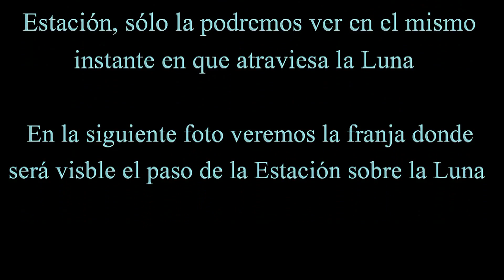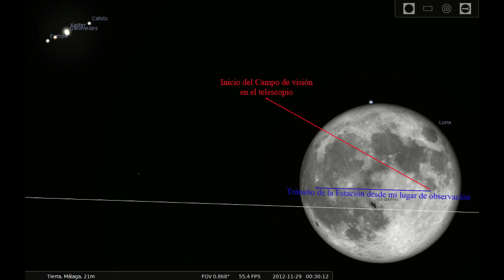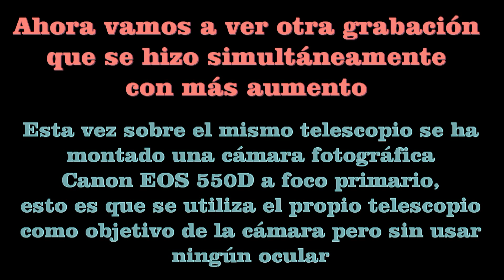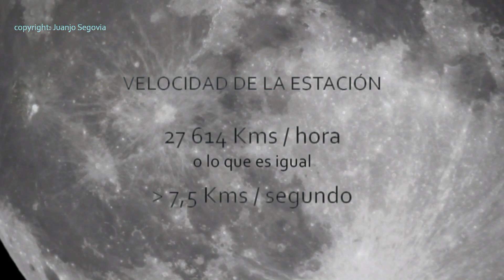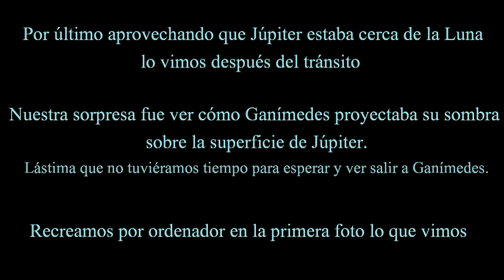Tránsito de la ISS por el disco lunar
Tránsito de la Estación Espacial Internacional (ISS) por delante del disco lunar. Grabado desde Málaga capital. La ISS no está siendo iluminada por el Sol en el vídeo, ya que la Tierra tapa la luz solar que le debería llegar. Por tanto, vemos una silueta negra cruzando la Luna.

Este vídeo está realizado con una Sony CX210E en piggy back sobre un Meade LX200 12". Y con una réflex Canon 550D a foco primario en el mismo telescopio.

Fecha: 29 de noviembre de 2012 a las 00:30 hora local.
Lugar: Calle Jacques Capeluto, Málaga. Cerca del Castillo de Gibralfaro.
Altura de la ISS: 434 km.
Duración del tránsito: 1 segundo.
Autor: Juan José Segovia.